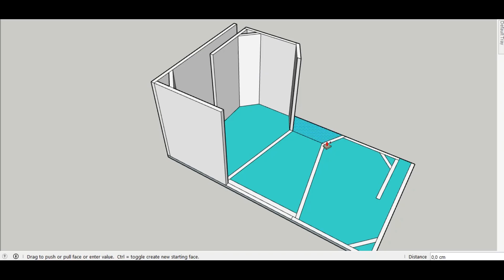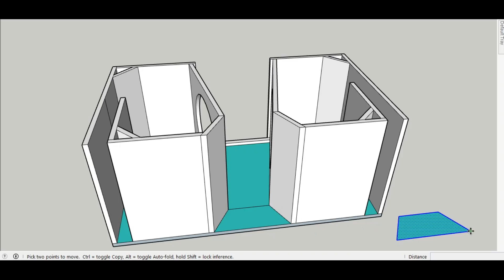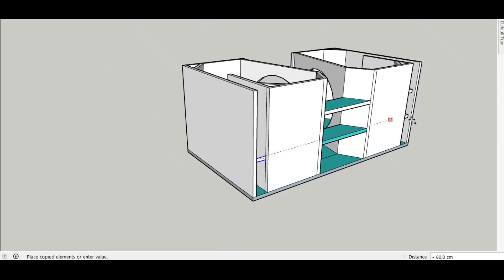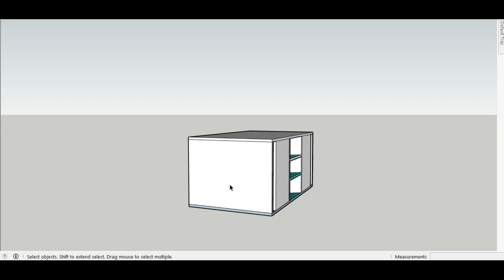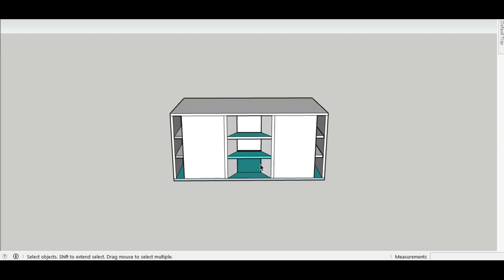BOX ALPHA NOXO 12 INCH | BOX SUBWOOFER 12 INCH | SUBWOOFER TEST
Box alpha NOXO Double 12 inch
Cocok buat
Car audio
Car subwoofer